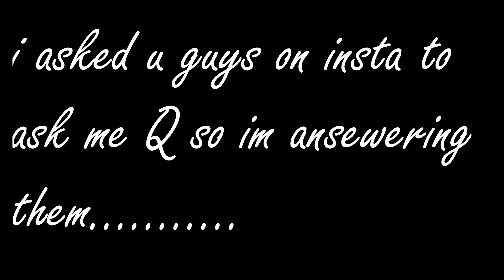QnA |Zain Vlogs | 2k19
i dont have one...lol

zayn

don't have any

I'M A BOY FROM LAHORE AND LOVE 2 MAKE VIDEOS THIS IS MY LIFE..